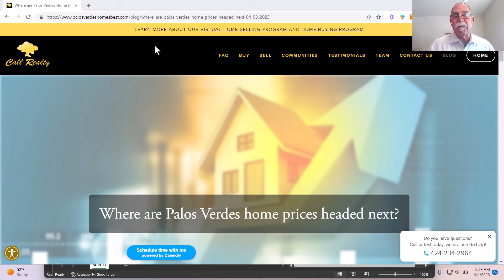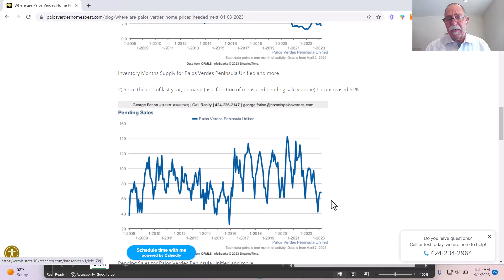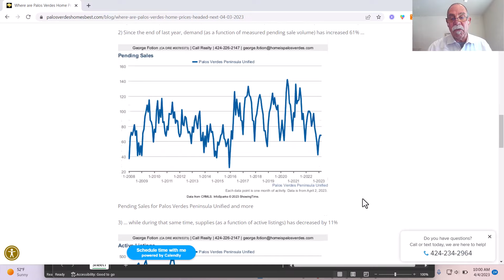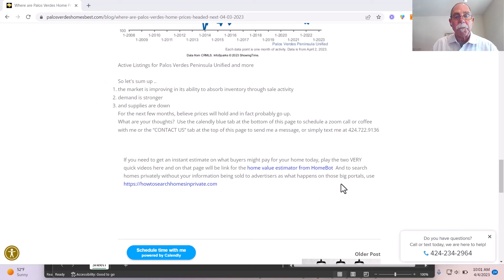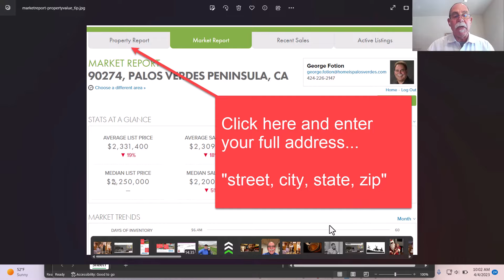Where are Palos Verdes home prices headed next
I believe I know where Palos Verdes home prices are headed next.  Here’s the evidence to support my conclusion.  The presentation below was created on April 3, 2023 so if you’d like an update to this data, simply click the “CONTACT US” tab at the upper right of your screen, then fill out the form.  In the subject line, write, “update me please on the supply/demand trends for Palos Verdes homes”  Meanwhile, if your area of interest is elsewhere in the South Bay or Beach cities, use the same contact form and in the message section indicate which area you’d like the data.

George Fotion, CalDRE#785373

Call Realty Best Palos Verdes Homes

Here are a few of our dozens of reviews